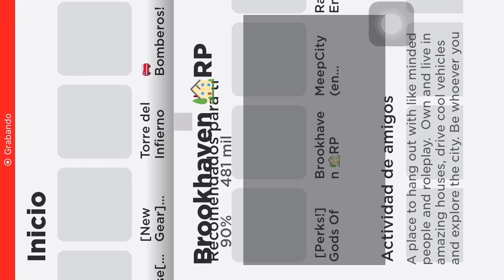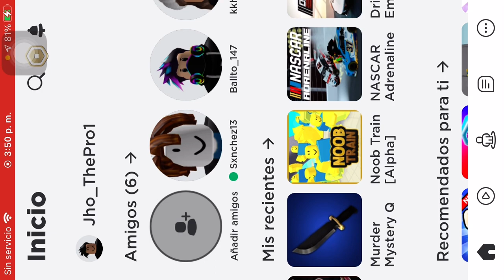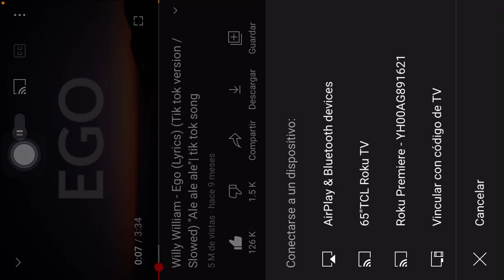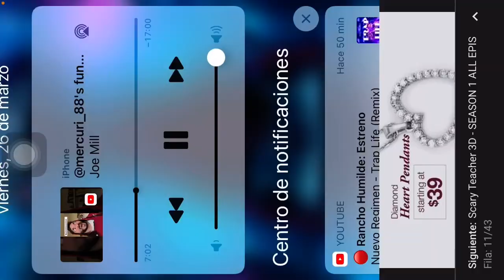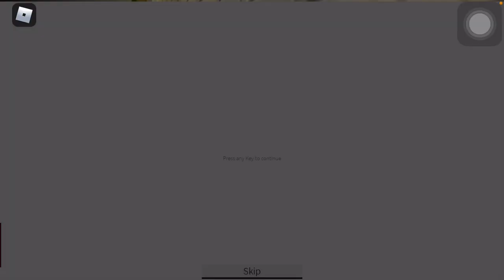26 de marzo de 2021